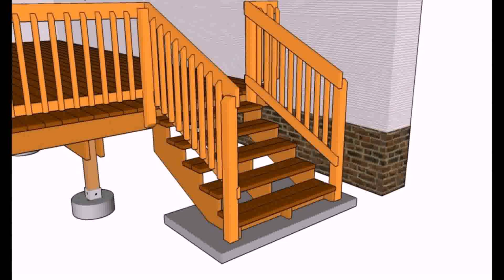Wood Balcony Railing Designs